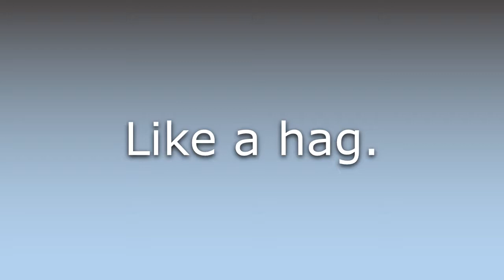What does Haggish mean?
What does Haggish mean in English? Learn the meaning of the word Haggish! How to Pronounce Haggish. Expand your vocabulary, learn words.